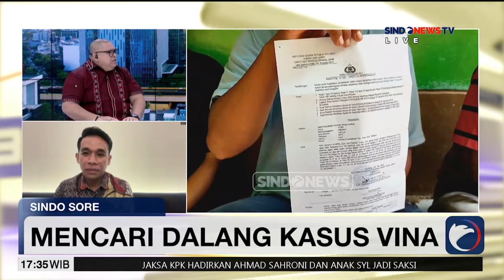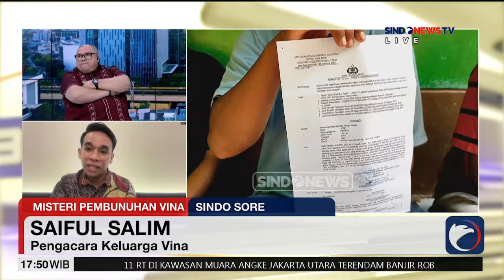[FULL] Sindo Sore 05 Juni 2024